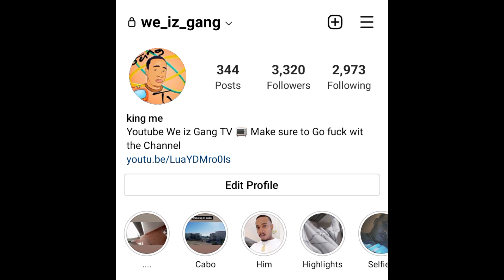Tiny Draws And Wack100 Speak Things Go Left Wack Disses kurupt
🦍Intro / Outro Song 🔥SAY HOE

Post daily